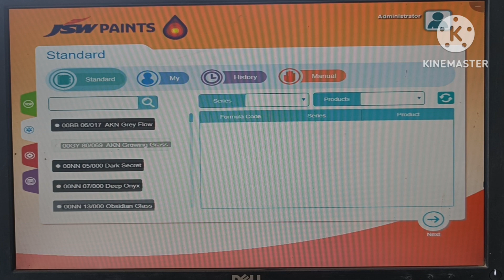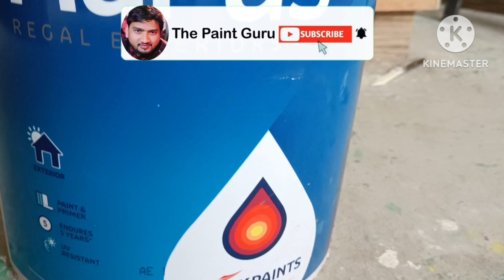JSW AURUS FULL REVIEW | SITE REVIEW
बेहतरीन चमक, लाजवाब पकड़, हाई कवरेज एरिया वाला दिवाल पेंट | jsw aurus silk

नमस्कार दोस्तों मैं अमृत स्वागत करता हूँ अपने चैनल the paint guru पे तो दोस्तों आज हम इस वीडियो में jsw aurus paint के बारे बताऊंगा जो कि  jsw ka exterior paint  है

6. KYA AURUS ME DUST PROOF PROPARTY HAI
10. AURUS  ME KAUN KAUN SA PROPARTY MILTA HAI
11. KYA AURUS INTERIOR ME LAGA SAKTE HAI
12. AURUS PAINT KI WASHABILITY KAISA HAI